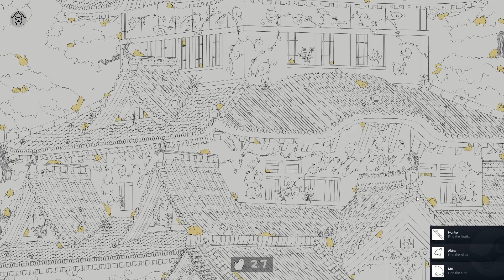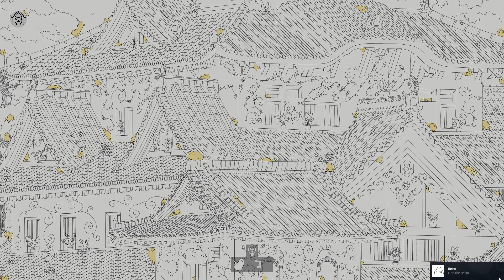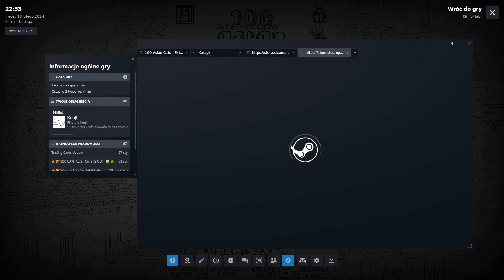100 Asian Cats - Taką inwazję to ja rozumiem